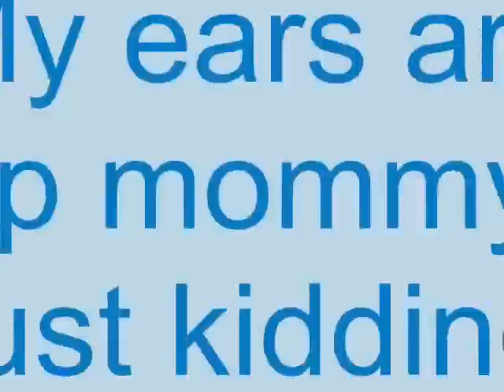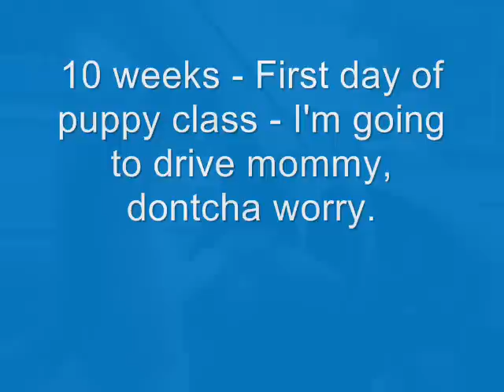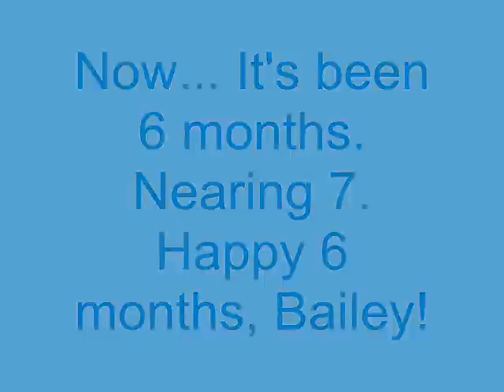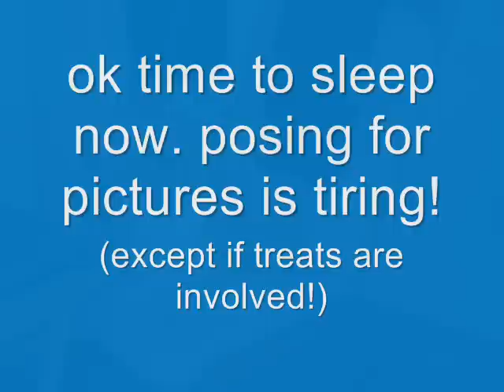Bailey the corgi - Bailey's First Six Months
Recap video on pictures from the first 6 months. =)